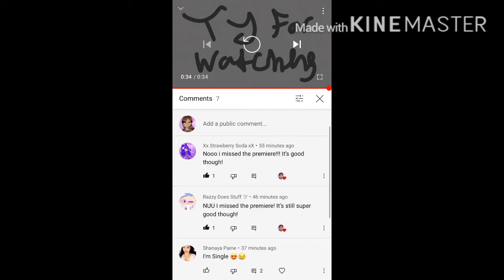Help me REEEE